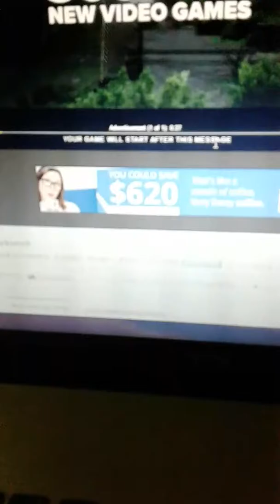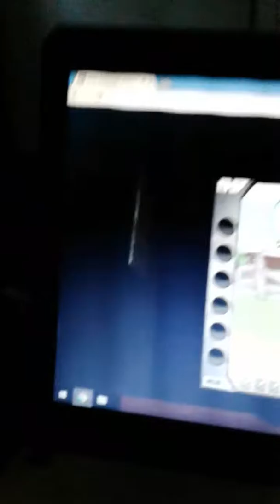Jacksmith part 1